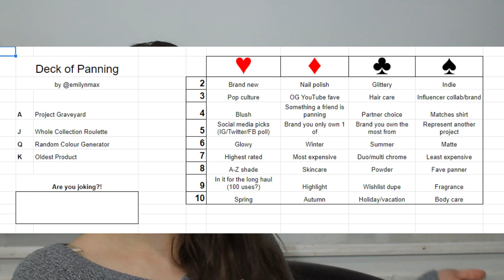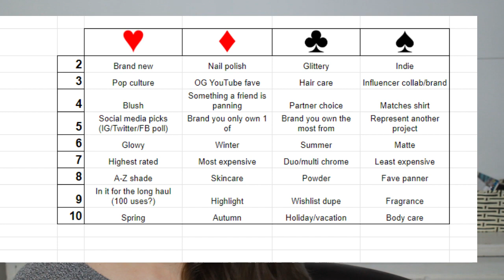Deck of Panning | How To & INTRO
I am so excited to be sharing another one of my crazy project panning ideas! This project is open to join, and will start on January 20th! ♥

Products Mentioned:
Not going to spoil the intro ;)

**Please include channel name, as I run more than one**